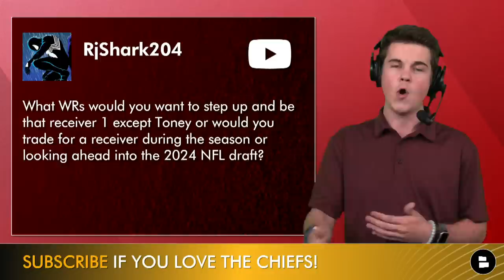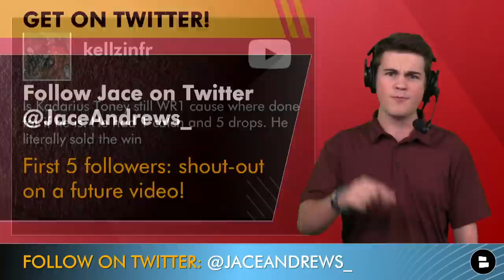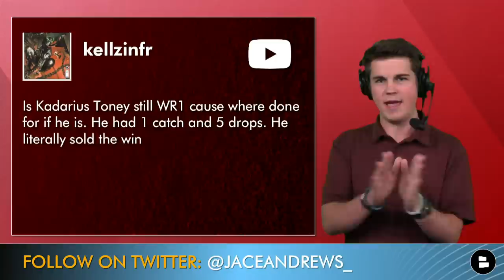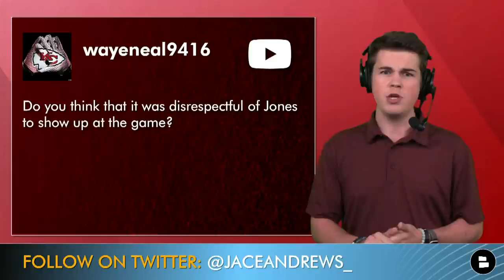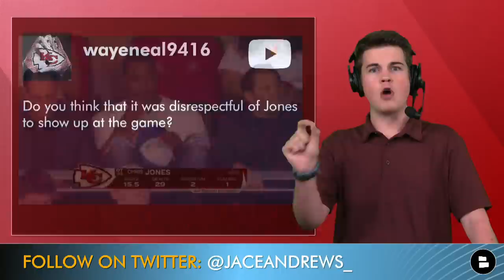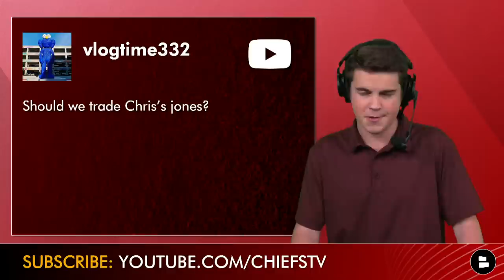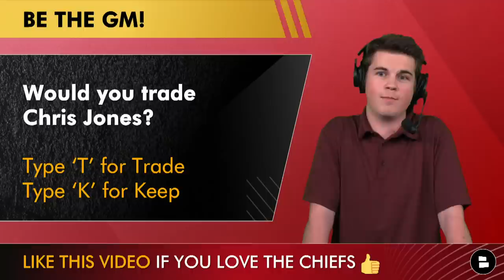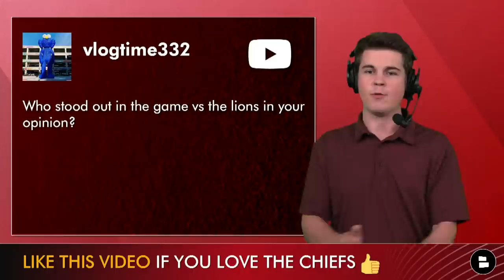Chris Jones TRADE If Contract Holdout Continues? Chiefs Trade Rumors Mailbag Ft. Mike Evans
Kansas City Chiefs rumors - Host Jace Andrews takes on your questions in today’s mailbag video on the Chiefs Report by Chat Sports:
- Who on the Chiefs depth chart needs to step up and be WR1?
- Should Kadarius Toney still be the top WR for Patrick Mahomes outside of Travis Kelce?
- Chiefs trade rumors: What are the chances of a Mike Evans trade?
- Chris Jones rumors: Was the star DT being disrespectful showing up to Chiefs vs. Lions?
- Should Brett Veach make a Chris Jones trade happen?
- Who stood out for Kansas City in the Chiefs vs. Lions game?

Want to talk Chiefs with host Jace Andrews? Follow him on Twitter and slide in the DM's

The Chris Jones holdout news has already stretched way too long for the Chiefs, and Brett Veach and the front office might be working to get a deal done quicker after the Chiefs vs. Lions loss. Chris Jones was actually shown in a suite at Arrowhead Stadium during the NBC broadcast, leaving some fans wondering where he stands with the organization.

Latest Chris Jones news as his holdout continues:
- Jones and Chiefs reportedly $9 million off in contract negotiations
- No progress has been made between the two sides in the past couple of days
- Jones was in Arrowhead suite for Lions game

Stay in the loop with the latest Kansas City Chiefs news, rumors, injury updates along with live shows and watch parties all season!

- MAJOR Chiefs Injury News: Travis Kelce Hyperextends Knee & May Not Play vs Lions, Chris Jones Latest

Chiefs vs. Lions stats for Kansas City’s top wide receivers:
- Kadarius Toney: 5 TGT, 1 REC, 1 YD
- Marquez Valdes-Scantling: 2 TGT, 2 REC, 48 YDS
- Skyy Moore: 3 TGT, 0 REC, 0 YDS

Preseason 2023 NFL MVP Odds:
- Patrick Mahomes: +650
- Joe Burrow: +750
- Josh Allen: +800
- Jalen Hurts: +900
- Justin Herbert: +1200
- Lamar Jackson: +1200
- Aaron Rodgers: +1600
- Trevor Lawrence: +1600

Part of Chiefs Kingdom? Like this video!

Get in the comments below and make your voice heard on today's questions:
- Name a receiver you are looking to step up!
- Would you trade Chris Jones? Type ‘T’ for Trade or ‘K’ for Keep